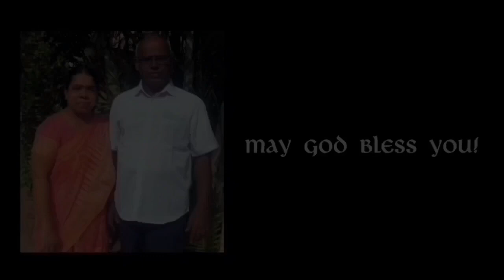Causes of Troubles & Remedies-6 |02-JAN-2023 | Rev.V.Daniel | AG Church,sitra,Coimbatore.